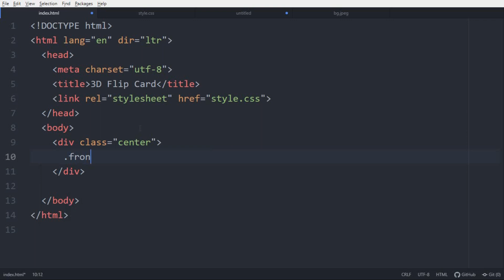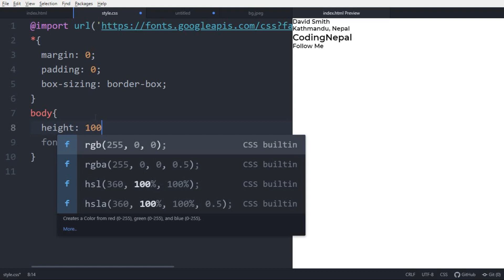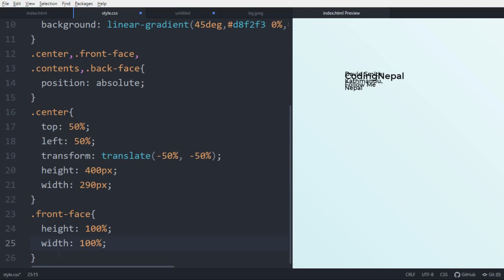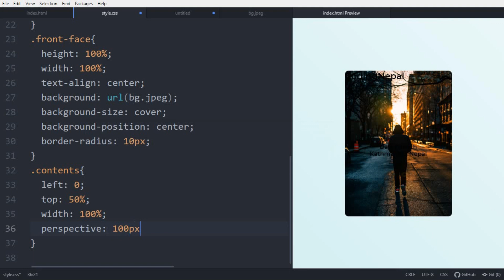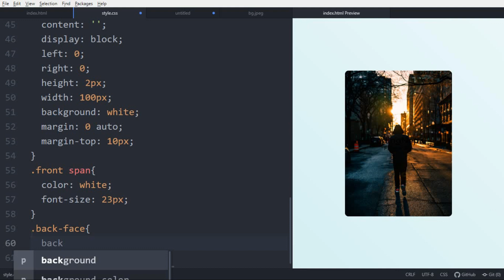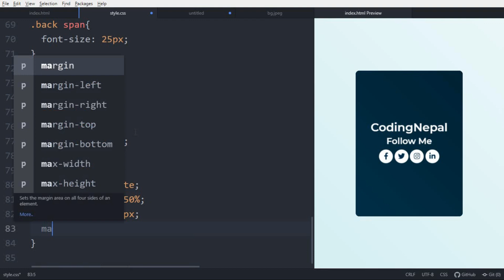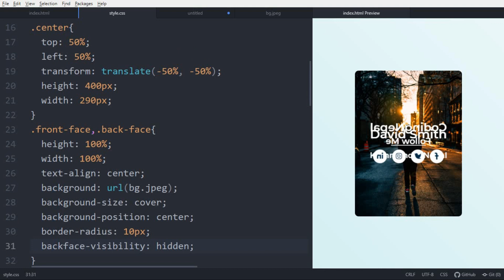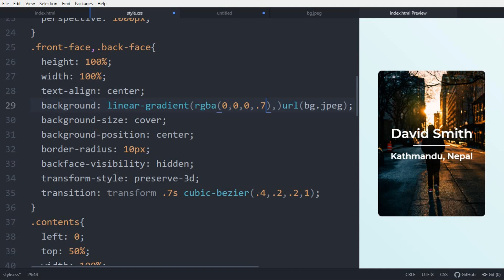3D Flip Card using HTML & CSS | Flip on Hover